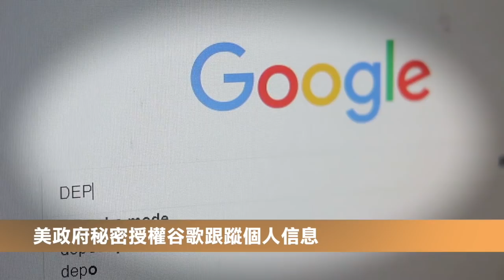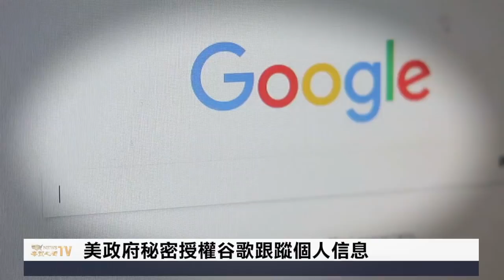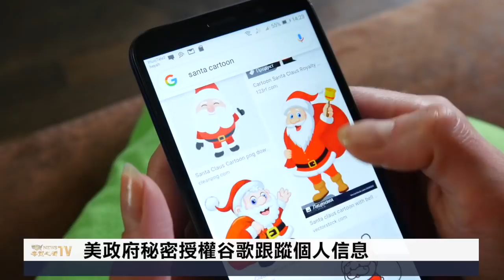中共20大之前 習近平不敢出國？ 虛擬拜習會已敲定時間；中共軍機擾臺 誰怕？美軍出手將發布戰略指導【希望之聲TV-北美新聞-2021/10/06】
習近平 中共20大 之前不打算出席G20峰會 ，拜登 和習近平原則上已经達成 虛擬會議時間。

內容介紹：
20大之前不敢出國？習近平不會出席G20
美海軍部長將發布戰略指導 阻中共入侵臺灣
不藏了！美公布核彈頭數量 擬重啟核武控製談判
美參議員要求拜登驅逐300多名俄國外交官
美政府秘密授權谷歌跟蹤個人信息
美司法部新政 讓父母閉嘴！ 遭議員抵製